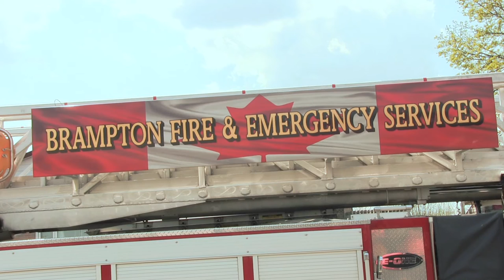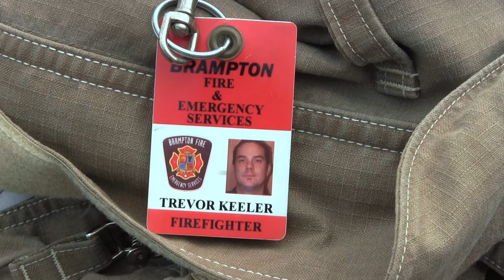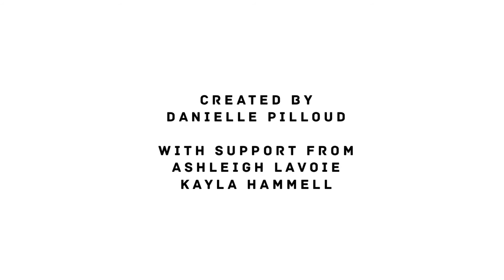Trevor Keeler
Trevor is both a father and a firefighter with the city of Brampton. He was on scene the night of the big Ardglen fire of 2014.

The 2015 Youth and Mentors Film Program was a filmmaking workshop that brought together youth and the people they look up to in their community. They collaborated to produce these powerful short films, and were featured in a short documentary. The program was made possible with the support of the Peel Regional Police, The Journey Neighbourhood Centre, and the Province of Ontario.